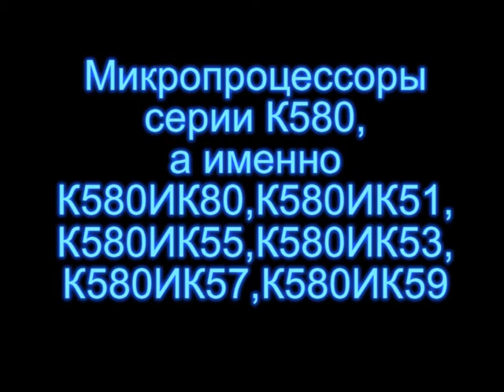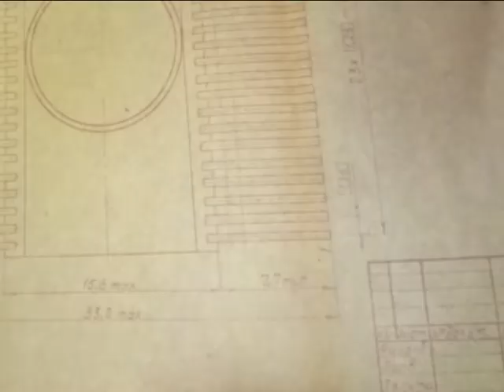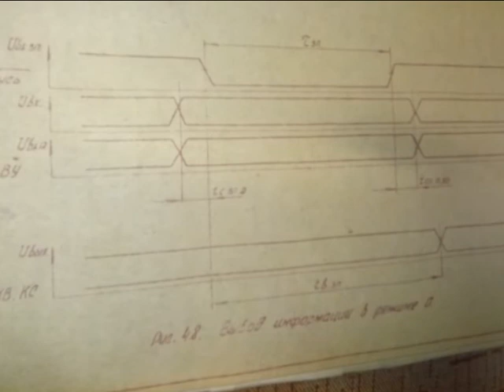Микропроцессоры серии К580